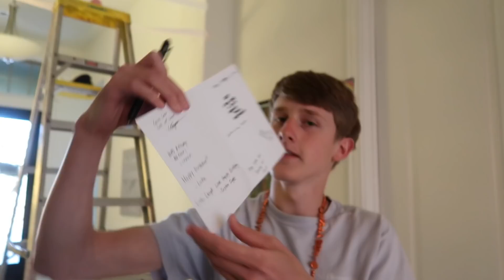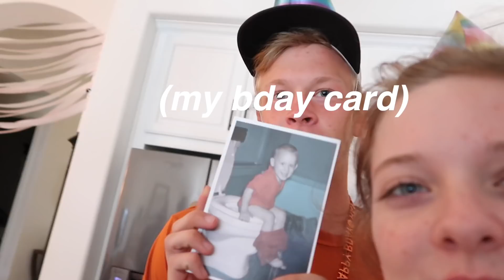BEST FRIENDS SURPRISED ME ON MY 17TH BIRTHDAY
xx,
caro!